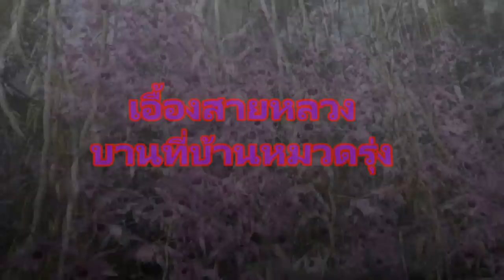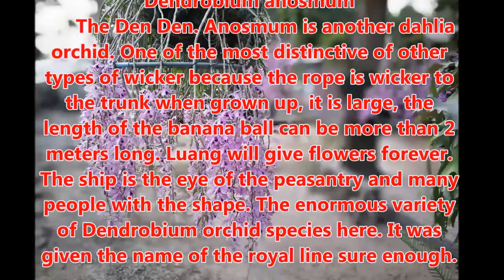เอื้องสายหลวงโอโน่มานู, Dendrobium anosmum,,Thailand wild orchid,ติดต่อ 0964696359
เอื้องสายหลวง ( Dendrobium anosmum )
      เอื้องสายหลวง Den. anosmum เป็นกล้วยไม้สกุลหวายอีก ชนิดหนึ่งที่มีความสวยงามโดดเด่นไปจากสกุลหวายชนิดอื่น ๆ เนื่องจาก สายหลวง เป็นหวายที่มำลำต้นเมื่อโตเต็มที่แล้วจะมี ขนาดใหญ่โต ความยาวของลำลูกกล้วยสามารถยาวได้มากกว่า 2 เมตร เมื่อถึงฤดูกาลให้ดอก สายหลวง จะให้ดอกพลั่งพลูตลอด ลำเป็นที่ตรึงตาตรึงใจของนักเลี้ยงหลาย ๆ คน และด้วรูป
ร่างที่ ใหญ่มหึมาของกล้วยไม้สกุลหวายชนิดนี้นี่เอง มันจึงได้รับชื่อสม ยานามว่า สายหลวง นั่นเองครับ
     ในบรรดาเอื้องสาย สายหลวง นับเป็นเอื้องสายที่มีลักษณะของดอก หลากหลายที่อาจจะแตกต่างกันมากกว่า 10 รูปแบบ ในภาคเหนือเราอาจจะพบกับ สายหลวง ที่มีดอกกลมโต สีชมพูหวานสวยมีตากลมใหญ่เต็มปากหรืออาจจะพบกับ สายหลวง ที่มีปากบานใหญ่ กลีบดอกเล็กในแถบเขาขุนตาน
Royal Orchid line (Dendrobium anosmum).
      Royal Orchid line Den. Anosmum as Dendrobium again. One of the most beautiful features of Dendrobium species because other lines under a wicker derived stem when mature, a massive length of The banana can be longer than two meters on the season, the flowers line. it will give betel flowers abundantly throughout. Lam is enamored of the party and with many shapes. Colossus of Dendrobium species itself. It was named for the late Luang drug itself.
     Among Royal Orchid line is a line that has the appearance of flowering orchids. Diversity may be more than 10 different forms in the north, we might find a line under a flower round. Pretty pink with a big mouth or eyes may be found on-line under a large mouth. He leaves in the Khun Tan.

คลิบนี้ผมถ่ายเมื่อวันที่7 มีนาคม 2017 ด้วยกล้องมือถือThis photo was taken on March 7, 2017 with a mobile camera.